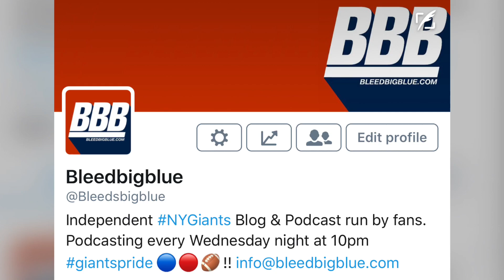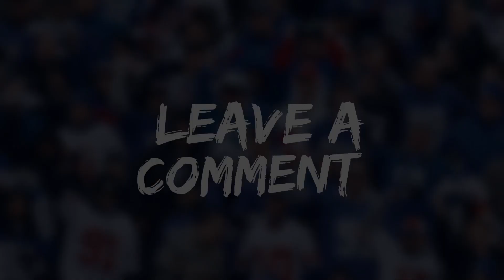Some New York Giants Notes for 2017-2018.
Paul Dottino (@giantswfan) was on WFAN's Joe & Evan, wrapping up the mandatory minicamps. He spoke about Brandon Marshall, OBJ, Bobby Heart, Ereck Flowers, Dalvin Tomlinson & Evan Engram amongst others l.

Our Other Social Media.